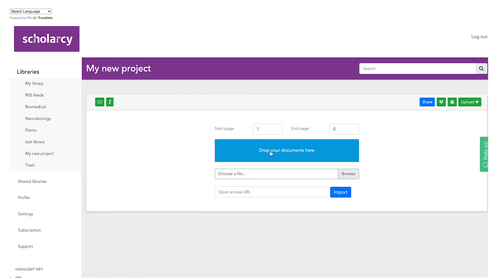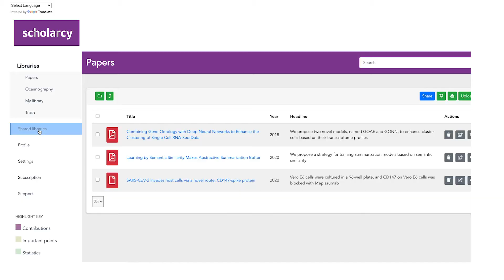¿Como resumir un documento de investigación con Scholarcy?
Scholarcy ayuda a los investigadores y estudiantes a nivel mundial a convertir artículos de investigación, capítulos de libros y otros documentos en fichas de resumen interactivas en las cuales podrán leer y compartir en cualquier dispositivo.